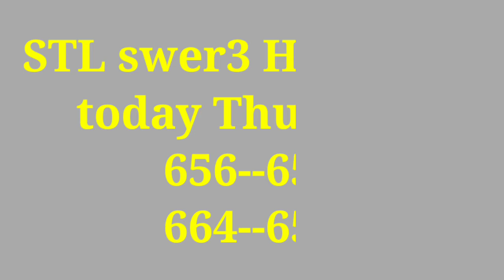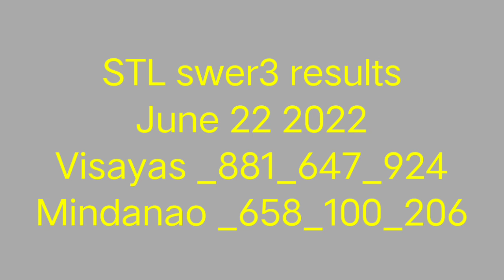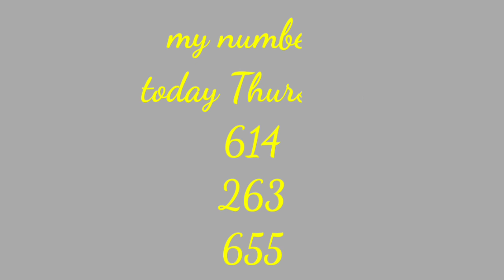STL swer3 HEARING TODAY June 22 222 Thursday